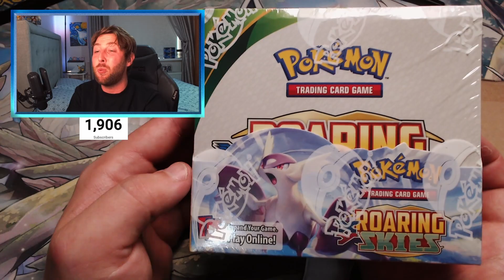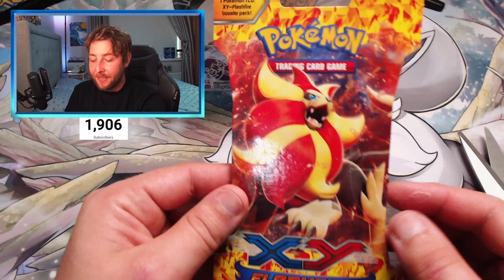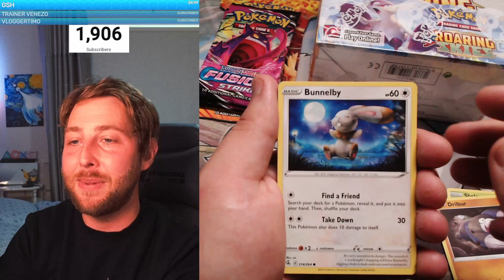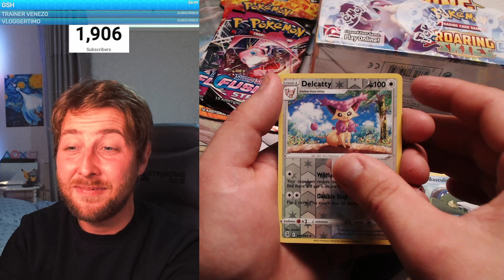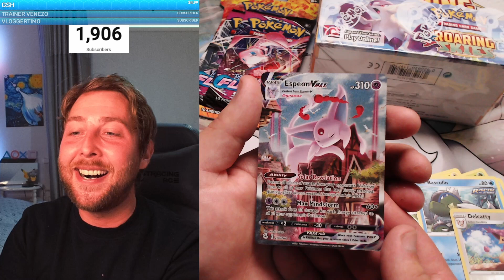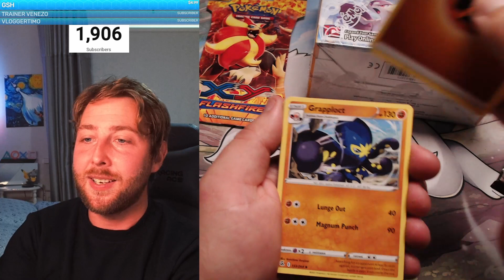We're Back And With A BANG!! Pokemon Mail ($500) and Opening!!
Yoooooooo, like i said in the video. Sorry i was away for awhile but family comes first, things are on the up so ill be back with more regular content.

Timestamps:
Where I've been - 00:00
Mail - 05:10
Pack Opening - 08:48

🔴  I post daily Pokemon content including Pokemon Openings, Pokemon Investing and What Pokemon Products Should You Buy!

✉️  Contact Static!